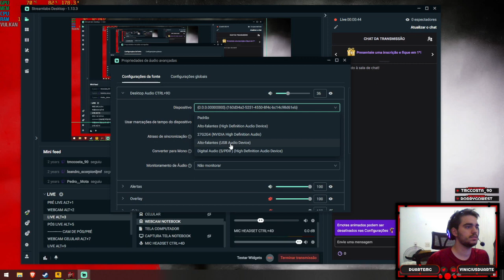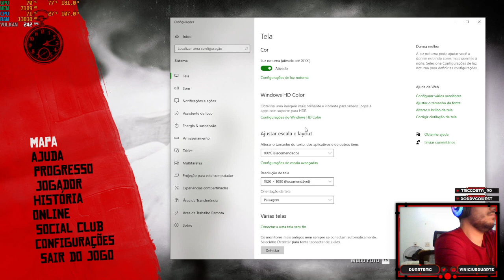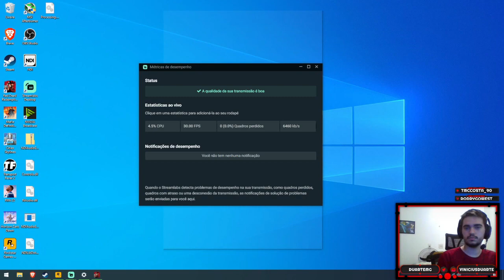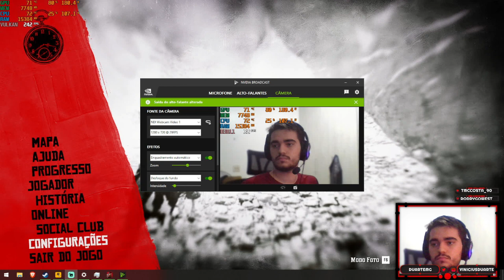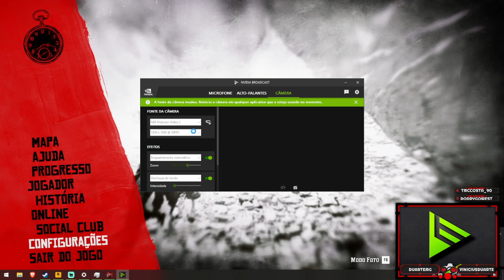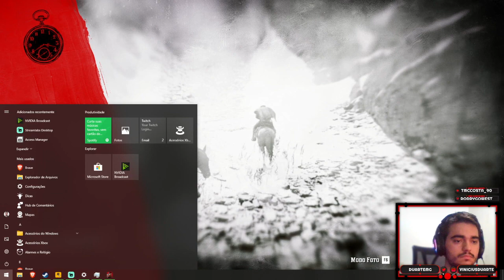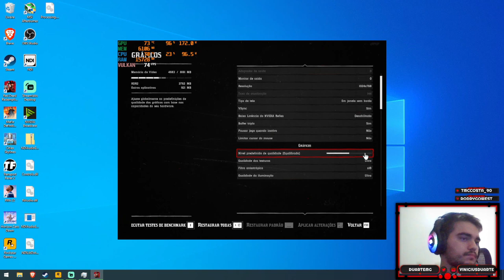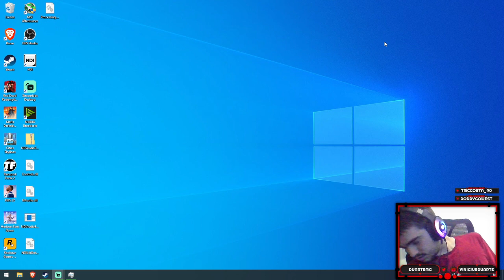NOVO PC PIKA??? RED DEAD 2???? QUE ISSO DOIDAAAAO - PRIMEIRO TESTE 2 PC??